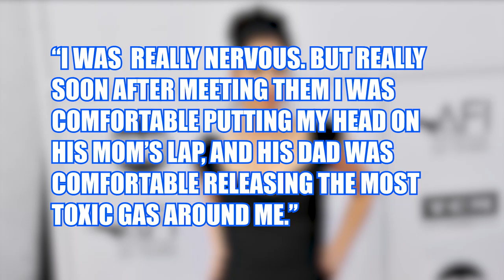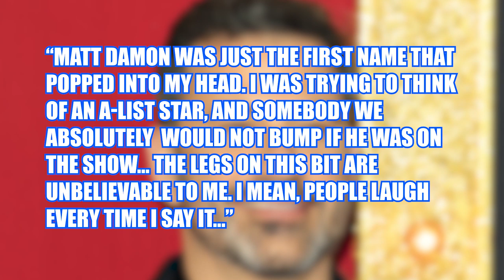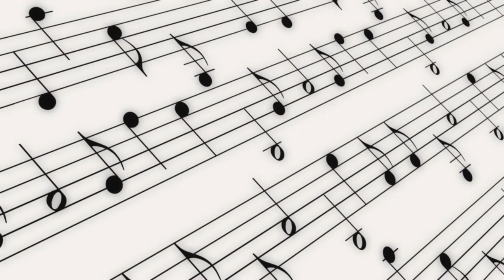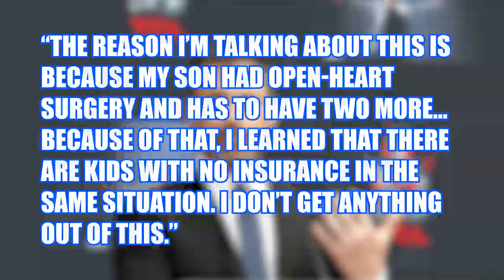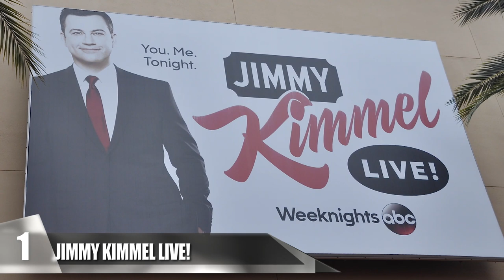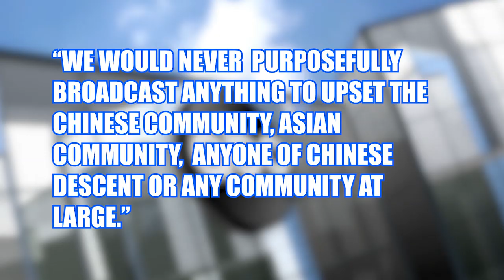The Truth About Jimmy Kimmel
All you want to know about late night talk host Jimmy Kimmel! From getting fired numerous times to dealing with serious family issues.

17. Early Years
James Christian Kimmel was born in 1967 in Brooklyn, New York. He has two siblings, Jonathan Kimmel and Jill Bryan. His family’s original last name was “Kümmel,” but it eventually changed when his paternal great-grandparents immigrated to the United States. When Jimmy was nine years old, he and his family moved to Las Vegas, Nevada. He got his diploma from Ed. W. Clark High School and enrolled in classes at the University of Nevada, Las Vegas. After a year, he began attending Arizona State University. However, he only spent two years there and dropped out. It wasn’t until 2013 that he was awarded an honorary degree from UNLV.

16. Wife And Kids
Kimmel began dating Molly McNearney, a writer for Jimmy Kimmel Live!, in 2009. They became engaged a few years later and tied the knot in 2013. They had their first child, Jane, in 2014. A few years after that, she gave birth to their second child, William John. Jimmy also has children from his previous marriage; Katherine was born in 1991, and Kevin was born in 1993.

15. Exes
Although Kimmel has been married to McNearney for about five years, he had a couple of relationships before his current one. We already noted that he has two children from his previous marriage, which was to Gina Maddy. They got hitched in 1988 and got a divorce in 2002. But, before he got together with his current wife, this star also dated Sarah Silverman, a famous fellow comedian. They originally met during the Hugh Hefner Friars Club Roast in 2001 and became the funniest couple in Hollywood in 2002. Silverman and Kimmel even got along with each other’s parents